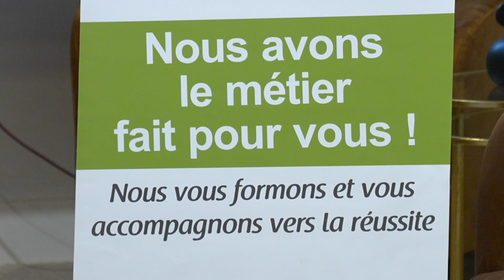Afterwork de l’emploi : « J’ose recruter un candidat en reconversion »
Un afterwork de l’emploi sur le thème « j’ai osé recruter un candidat en reconversion professionnelle », qui s'est déroulé le  mardi 19 mars 2024 à 18h30 à Héméra Agen, dans le cadre de la Semaine de l'Emploi